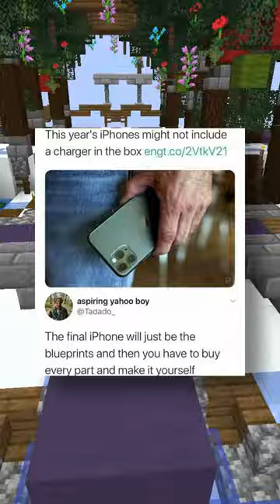Memes That Are Actually Funny